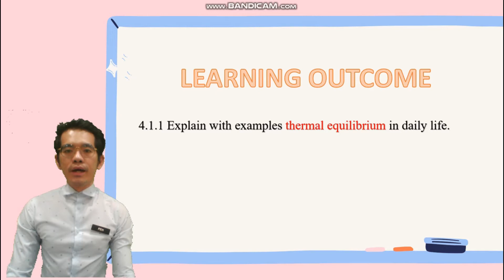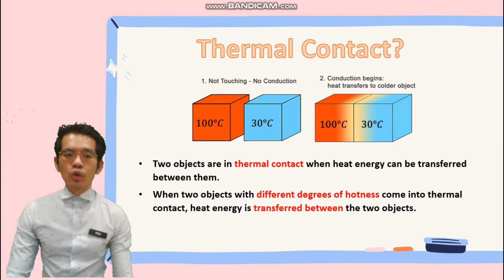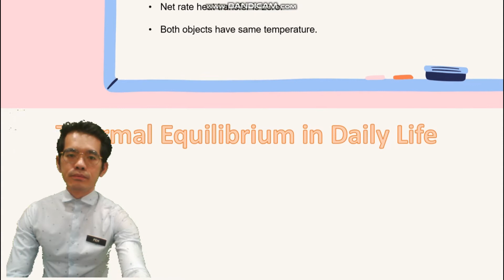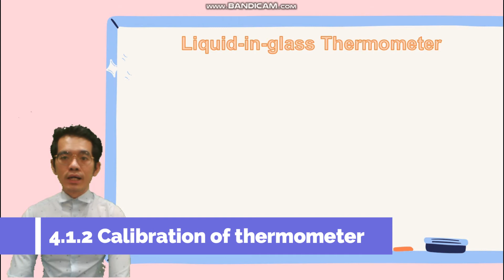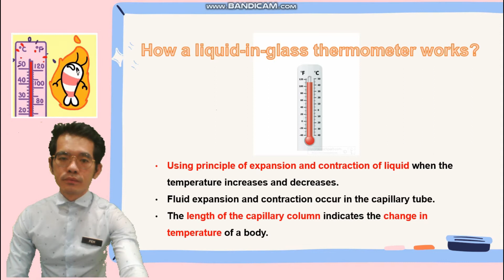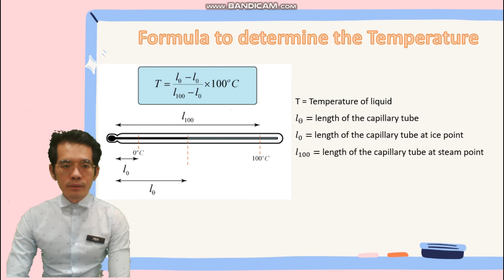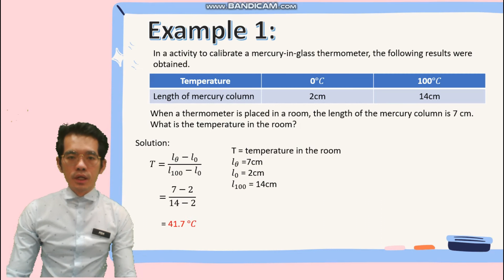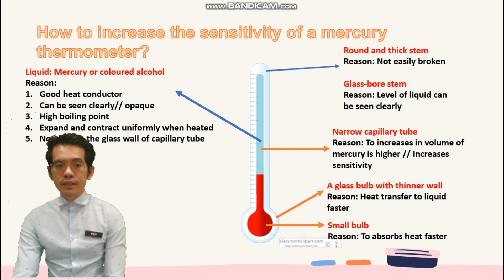Physics F4 KSSM | 4.1 Thermal Equilibrium | Part 1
Are you curious how the thermometer work? And how a thermometer calibrated?

Learning Outcome of this video:
1. Explain with examples thermal equilibrium in daily life.
2. Calibrate a liquid-in-glass thermometer using two fixed points.

KSSM SPM PHYSICS FORM 4
Chapter 4: Heat
Section 4.1: Thermal Equilibrium
Modul Physics KM2 Negeri Melaka 2021
Akademik Youtuber Malaysia
Kelab Guru Malaysia